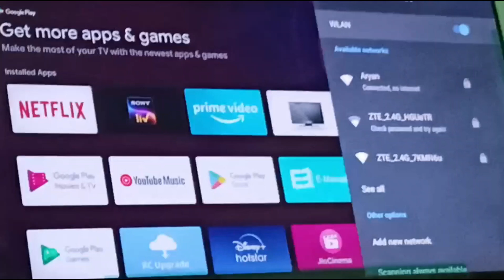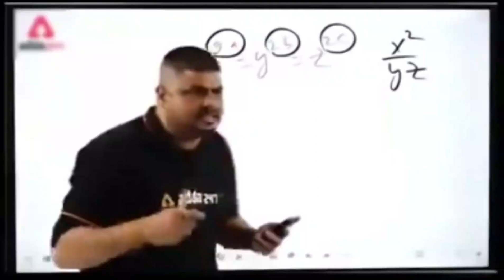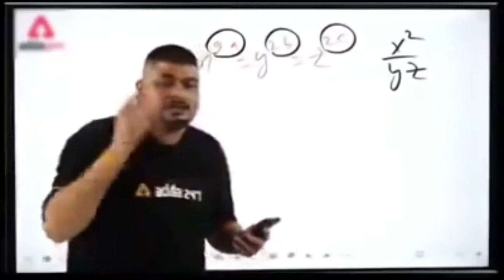Vinni Ko Kuch Jyada Hi Bolna Aa Gaya😂😂 | VLOG #31 | VLOGS WITH ARYAN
We will try to bring a similar vlog of another place as soon as possible.